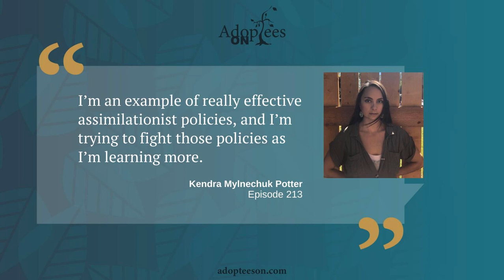Kendra Mylnechuk Potter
213 | Kendra Mylnechuk Potter

 Guest host Lisette Austin speaks with Kendra Mylnechuk Potter, actor, yoga teacher, Native adoptee, and subject of the documentary, Daughter of Lost Bird. Kendra shares her powerful adoption and reunion story, about navigating identity issues while claiming her cultural heritage, and what it was like to reunite with her biological mother, family, and community as part of filming a documentary. Kendra also talks about the painful and abusive U.S. policies around Native children and adoption, how she practices self-care while integrating the reality of generational and historical trauma into her personal story, and much more.

Full Show Notes Here Show Notes Recommended Resources Daughter of a Lost Bird - Documentary Dawnland - Documentary Blood Memory - Documentary I Can Make This Promise by Christine Day The Body Keeps the Score by Bessel van der Kolk Try out an embodiment practice for healing work Connect With Us Kendra Mylnechuk Potter: Instagram Lisette Austin: Twitter | Instagram | travelingmyroots.com | The Globetrotter Lounge Podcast Haley Radke: Twitter | Instagram | Facebook Adoptees On: Twitter | Instagram | Facebook Subscribe

 Apple Podcasts |  Google Podcasts |  iHeart Radio | Spotify | Stitcher | YouTube

 Support Adoptees On

 Connect

 Occasional Newsletter | Send a Note

  This podcast is for educational and entertainment purposes only. Nothing stated on it, either by its hosts or any guests, is to be construed as psychological, medical or legal advice. Please seek out professionals in those fields if you need those services. The views expressed by the hosts of Adoptees On or any guests are their own and do not represent the opinions of any organization or other person unless otherwise stated.